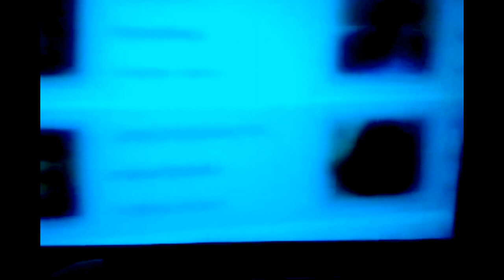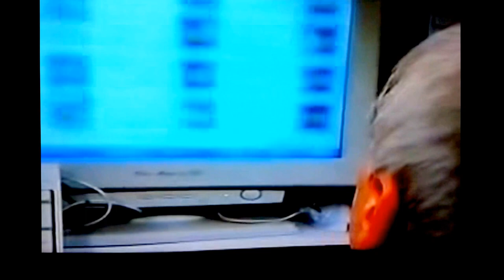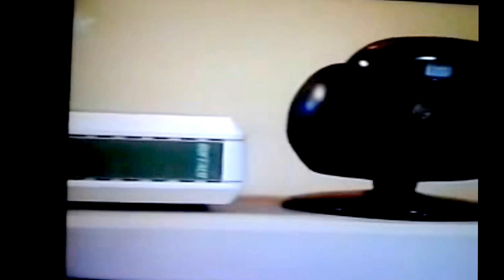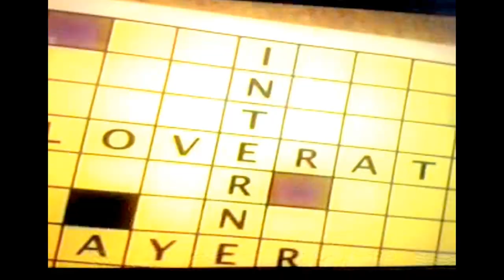Carmarthenshire Village.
I became a Author against all odds, I was one of nine children from a poor family, hated school because I was dyslexic that was not known about back in the 50is and 60is I was constantly hit in school and home for not behaving, I left school in 1965 not able to read or write properly, then landed up having a disastrous life, homeless and a down and out alcoholic but now look at me, 4 books out, been on TV, Magazines, papers and radio all over the world, all this you can see if you type my name Clive Worth into Google and into Amazon to see my books, 1st book about my life, 2nd dating, 3rd porn, 4th tips on how to date over 1000 women and take note that I am Welsh not English and from Wales UK, (Cymru) and speak Welsh all the time.